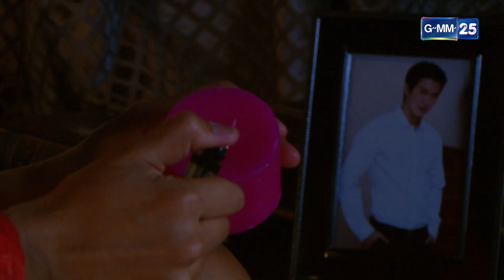บุกมาบ้านกลางดึกหวังจับทำผัว | HIGHLIGHT EP.04 ร้อยเล่ห์เสน่ห์ร้าย | 21 ก.พ. 2566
และรับชมย้อนหลังได้ที่

ช่อง GMM25 ขอมอบละครดี ละครเด่น “ร้อยเล่ห์เสน่ห์ร้าย”
พร้อมคัดสรรนักแสดงมากฝีมือระดับคุณภาพ อาทิ
พุฒ พุฒิชัย, ลิลลี่ ภัณฑิลา, ชิน ชินวุฒ, เจี๊ยบ ปวีณา, หมู ดิลก,
ต้อม พลวัฒน์ โดยผ่านฝีมือการกำกับของคุณ บรรเจิด พุทธโศภิษฐ์